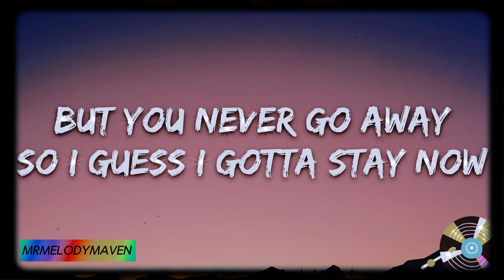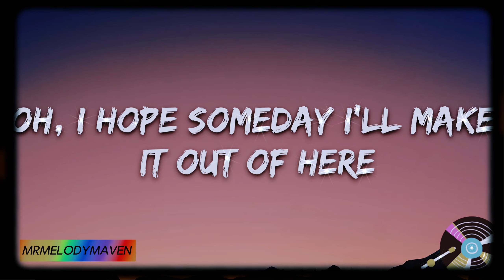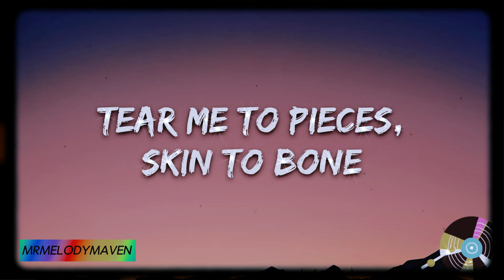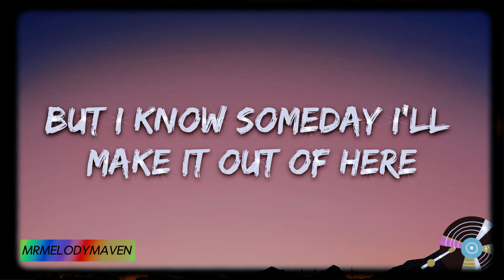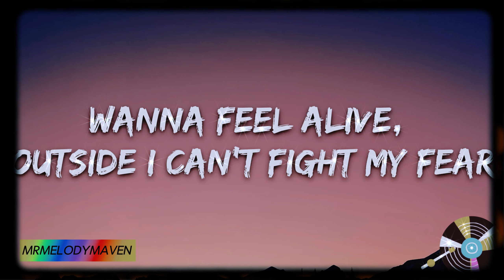Billie Eilish - lovely (Lyrics) ft. Khalid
Woah, yeah
Yeah, ah
Woah, woah

Hello music enthusiasts and welcome to a sonic journey like no other! 🚀✨

🎧 About Us:
At MrMelodyMaven, we live and breathe music! Whether you're a casual listener, a devoted fan, or someone exploring new genres, our channel is your go-to destination for all things melodic and rhythmic.

🌟 What Sets Us Apart:
✓ Diverse Musical Palette: Explore a vast array of genres, from classic rock to the latest indie hits. We've got something for every ear!
✓ Exclusive Content: Dive into unique playlists, exclusive interviews, and behind-the-scenes looks at your favorite artists.
✓ Community Vibes: Join a community of like-minded music lovers. Share your thoughts, discover new tunes, and connect with fellow enthusiasts.

✓ Interactive Experiences: Engage with us through polls, challenges, and live sessions. Your voice matters in shaping our musical adventures!

🎁 Special Features:
🔗 Playlists Galore: Curated playlists for every mood, occasion, and musical taste.
🎤 Artist Spotlights: Discover the stories behind the voices shaping the music landscape.
🌈 Themed Events: Join us for special events celebrating genres, eras, and the magic of music.

Thank you for choosing MrMelodyMaven as your musical companion. Let's embark on this harmonious adventure together! 🎶✨

Feel free to customize the text based on the specific details of your channel. Good luck with your new YouTube venture!